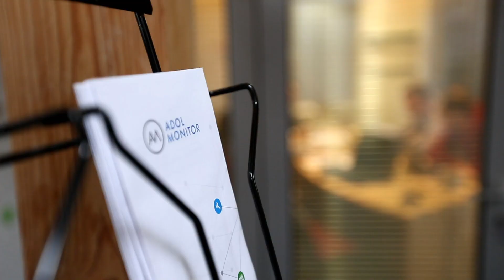Daniel Kotula - Praktický kurz investování do nemovitostí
Pro koho je seminář určen
Pro všechny, kdo mají zájem o aktuální vývoj realitního trhu, kdo hledá nové výzvy na trhu, kde je dnes více než kdy jindy, potřeba orientovat se na nové příležitosti. Především pro majitele a manažery realitních kanceláří, investory, realitní makléře, finanční poradce.

„Přijďte si rozšířit poznatky a vyměnit zkušenosti!“

Program:
13:00 – 13:45    Jak funguje nemovitostní trh
cenový vývoj v minulosti a predikce budoucího
aktéři na nemovitostním trhu a jejich motivace
psychologie prodávajících
13:45 – 14:15   Strategie investování
jaké nemovitosti nám přinesou nejlepší výnosy (+příklady)
jakou minimální výnosnost můžeme očekávat
jaké faktory ovlivňují naší investici
14:15 – 14:30   Přestávka
14:30 – 16:00   Oceňování rezidenčních nemovitostí
získávání dat o reálných prodejních cenách pro tržní srovnávací analýzu
jak se dělá analýza tržní ceny
parametry ovlivňující hodnotu nemovitosti
příklady výpočtu tržní ceny nemovitosti
16:00 – 16:15   Přestávka
16:15 – 17:45   Jak vyhledat vhodné nemovitosti na investici
co je základním principem dobré koupě
práce s nabídkou realitních kanceláří (+příklady)
nemovitosti s nájemní smlouvou (+příklady)
nemovitosti s omezeními vlastnického práva (+příklady)
výběrová řízení (+příklady)
přímé oslovování majitelů (+příklady)
další (dražba, privatizace atp.)
17:45 – 18:00   Přestávka
18:00 – 18:30   Financování nákupu nemovitosti
příjmy a výdaje
odhadní hodnota
hypotéka bez příjmu
18:30 – 19:00   Pronájem nemovitosti
příprava nemovitosti na pronájem
stanovení správné výše nájmu
inzerce
výběr nájemníka a jeho prověřování
základní parametry nájemních smluv
19:00 – 19:30   Daňové aspekty
daň z nemovitosti
daň z nabytí nemovitosti + optimalizace (+příklad)
daň z příjmu – při prodeji, + optimalizace (+příklad)
daň z příjmu – při pronájmu, + optimalizace (+příklad)
19:00 – 19:30   Diskuze